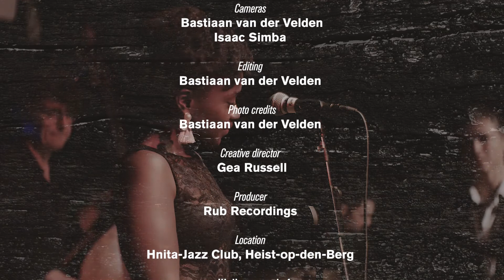Florian Pellissier Quintet ft. Shola Adisa-Farrar // but is it jazz?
but is it jazz? | Episode 10
Featuring: Florian Pellissier Quintet & Shola Adisa-Farrar
Live at Hnita-Jazz Club | 26.05.17
Hosted by: Gea Russell

but is it jazz? is a live concept presented by The Writer's Bench,
featuring the best in adventurous jazz related music and beyond...
thewritersbench.be/